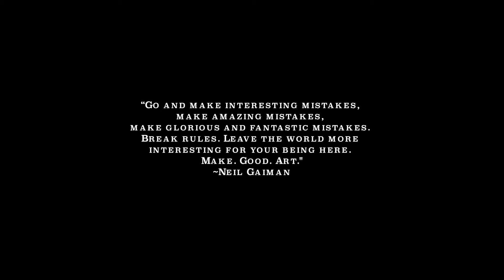Kenlo X Siraj 🤘🏾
FILMED & EDITED: BY BAZIAH
INTERVIEWER: KENLO
SPECIAL GUEST: SIRAJ

Siraj and I have an energetic interview about his amazing art work, people he has worked with, art shows and other things that you definitely don't want to miss. We also take a trip in BLICK. Take a look!!! Check it out!!!